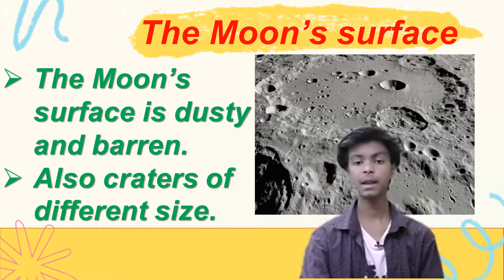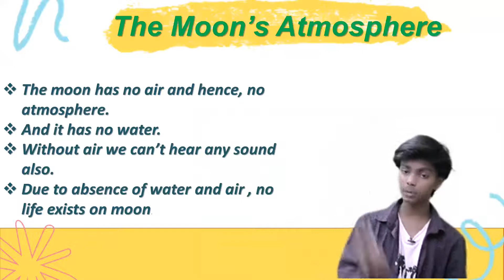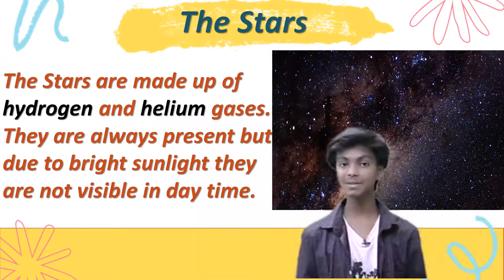Stars and Solar System| Physics| Day-2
THE Moon’s Surface
The Moon’s surface is dusty and barren.
Also craters of different size.
The Moon’s Atmosphere
The moon has no air and hence, no atmosphere.
And it has no water.
Without air we can’t hear any sound also.
Due to absence of water and air , no life exists on moon
The Stars
The Stars are made up of hydrogen and helium gases.
They are always present but due to bright sunlight they are not visible in day time.